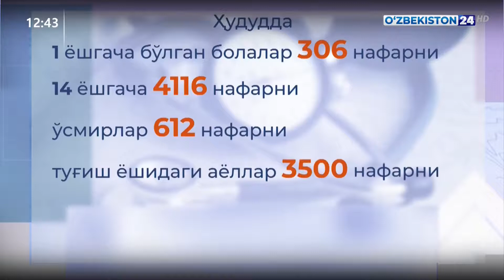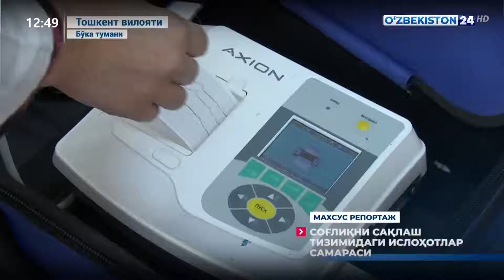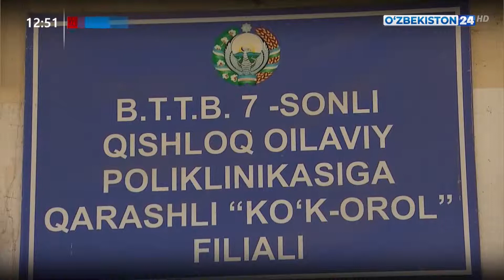Махсус репортаж | Соғлиқни сақлаш тизимидаги ислоҳотлар самараси